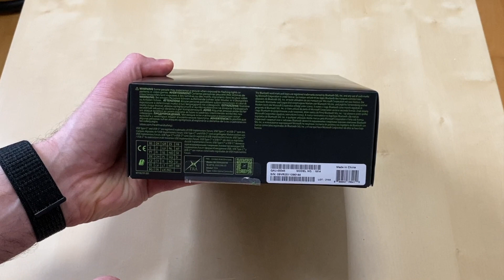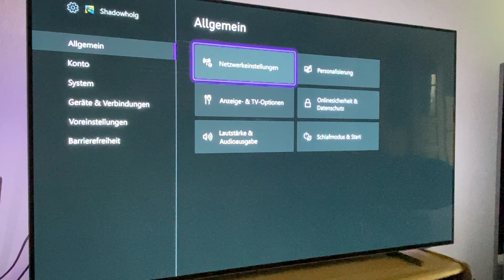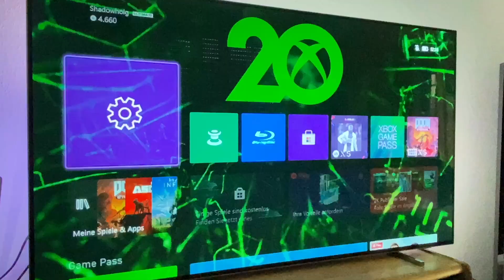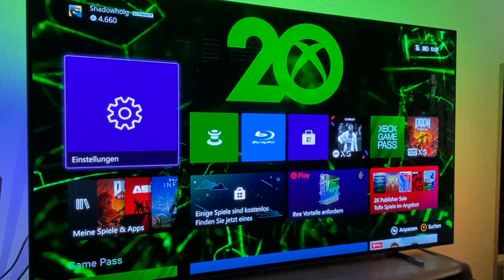(RP) XBOX Controller 20th Jubiläum Edition - Unboxing mit Microsofts Eastereggs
In diesem Video packe ich mit euch zusammen den Xbox Series X Controller anlässlich des 20th Jubiläum aus und zeige ich euch die Eastereggs von Microsoft, sowie eine bisher noch nicht gezeigte Überraschung der Xbox Series X Konsole in der Halo Edition.
In zweiten Teil folgt dann wie im Intro angekündigt das große Controller Special Xbox Controller 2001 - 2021.

Ich freue mich über eure Likes und Kommentare sowie über das Teilen meines Videos an mögliche Interessenten. :-)

Bevor ihr alte PCs, Konsolen, Heimcomputer, Handhelds und Spiele auf dem Wertstoffhof entsorgt, könnt ihr mir diese sehr gerne als Kanalspende zukommen lassen. Kontaktiert mir hierzu ggf. unter meiner Email. ;-)